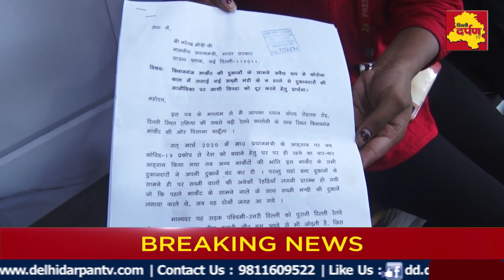सराय रोहिल्ला-अवैध सब्जी मंडी से परेशान किशन गंज मार्किट के दुकानदार, प्रशासन चुप।Delhi Darpan TV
अवैध सब्जी मंडी से परेशान सराय रोहिल्ला किशन गंज मार्किट के दुकानदार